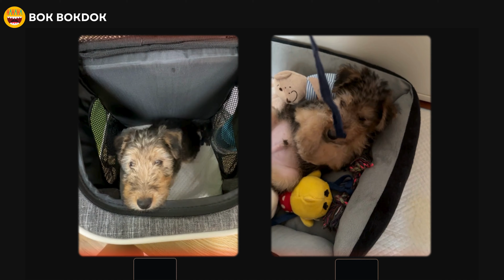Charlie Daily Life | 🐶Welcome to Charlie 的成長日記 - Episode 3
訂閱bokbokdok ▶

記得按下旁邊的🔔
有新影片時，你就會知道了！